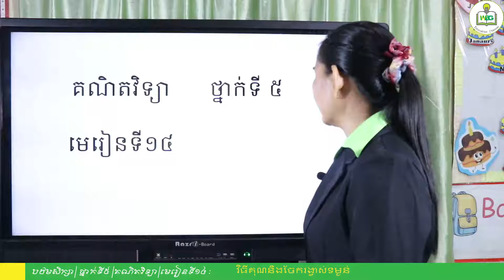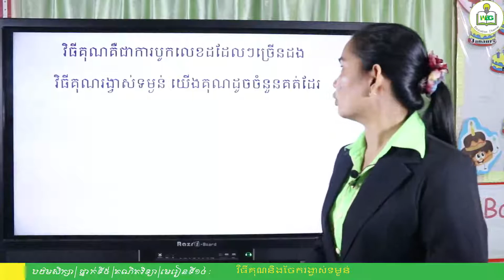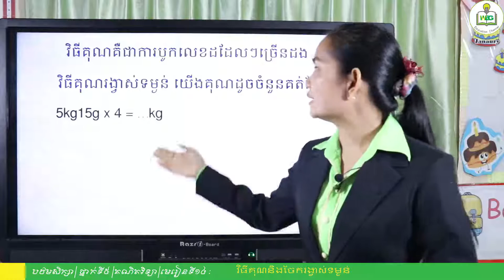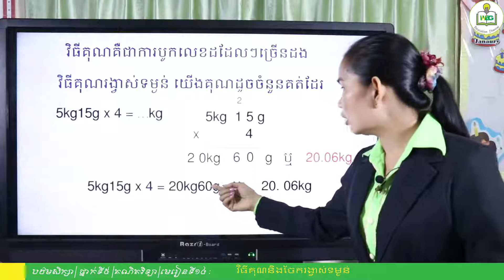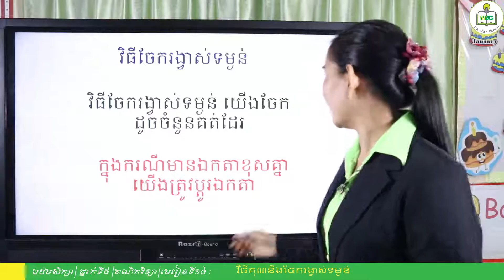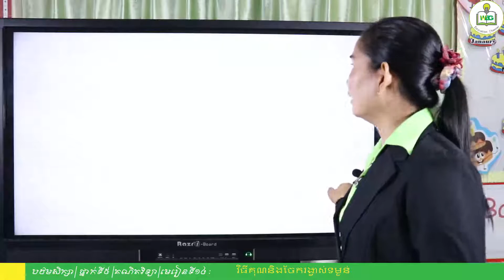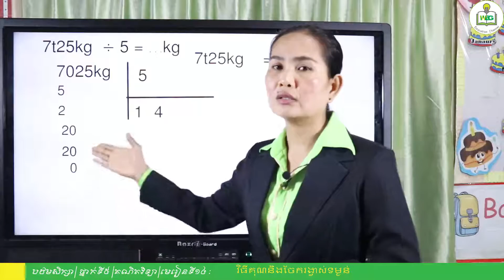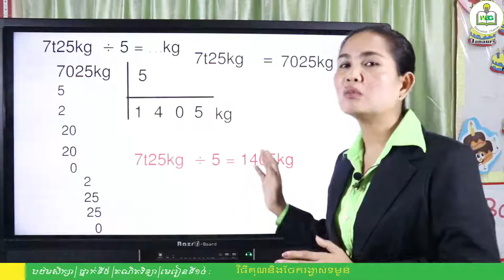ថ្នាក់ទី៥ | គណិតវិទ្យា | មេរៀនទី១៤ ៖ វិធីគុណ និងចែករង្វាស់ទម្ងន់